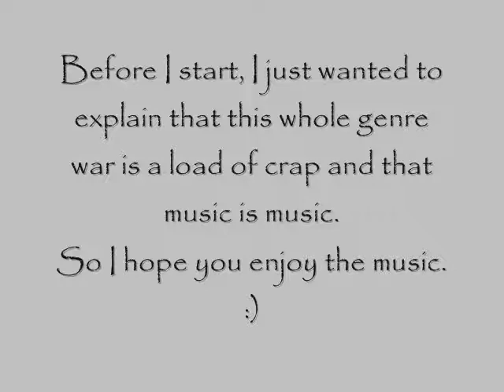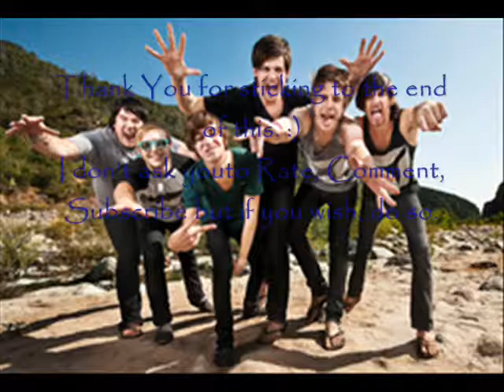Underrated Post-Hardcore/Metalcore Bands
This is a group of metalcore and post-hardcore(screamo) artists which each have huge potential or have shown huge potential in the past:

(INTRO)  Forever Wednesday - "Katherine"
A Dark Halo - "Burn it All"
A Lot Like Birds - "Sesame Street Is No Place For Me"
Hollows - "Leaves"
Letterbox Tragedy - "Confessions In Silence"
Memphis May Fire - "The Victim"
These Hearts - "Live to the Point of Tears"
Shake Well Before - "Watching Jersey Shore"
City In the Sea - "Pages"
(OUTRO)  At the Skylines - "It's Cherried"

This is not an underground or unsigned complilation or strictly just screamo or metalcore; so don't start a war over putting a band like Shake Well Before on the same video as one like Memphis May Fire.